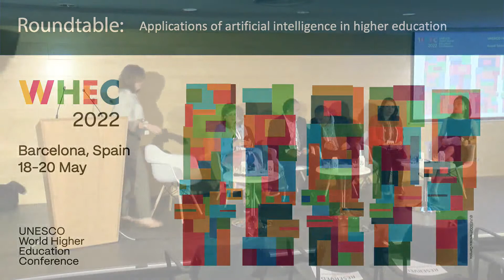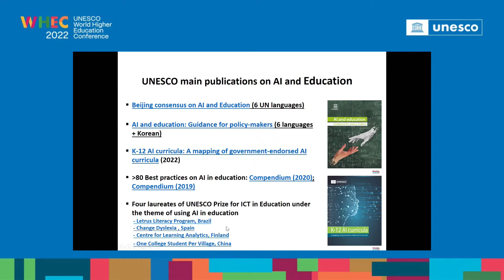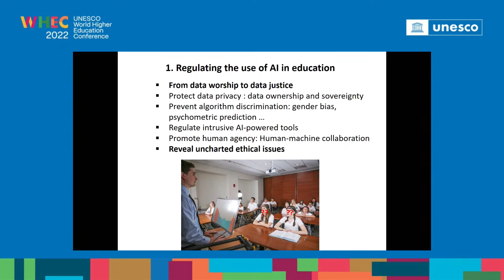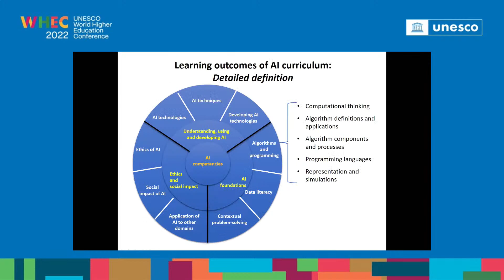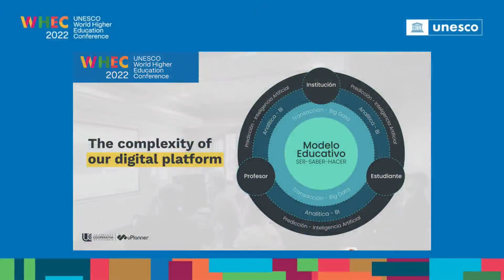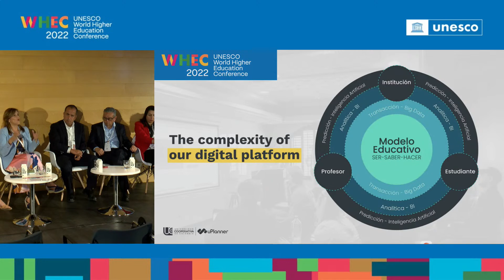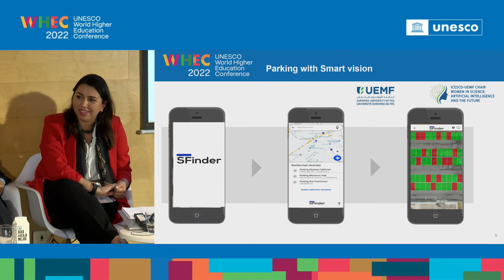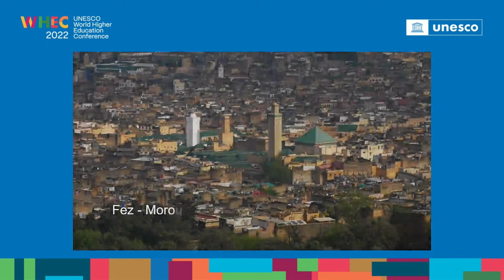Round Table Applications of artificial intelligence in higher education IESALC EN